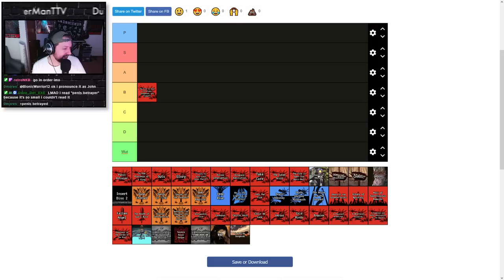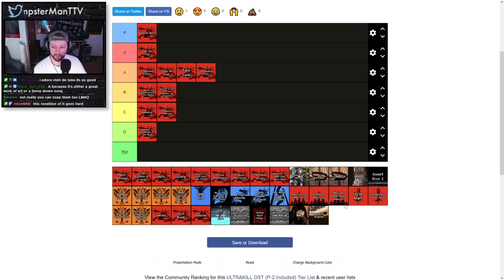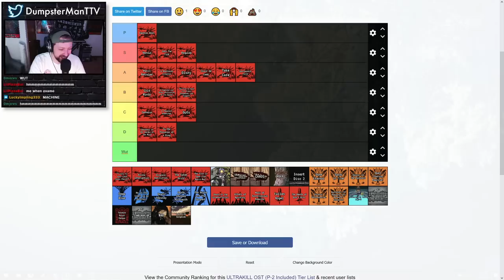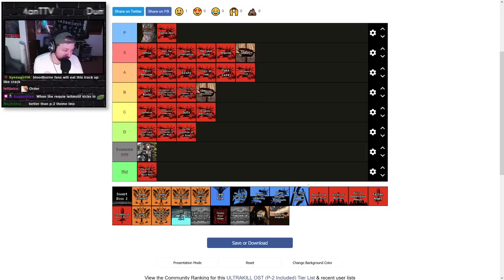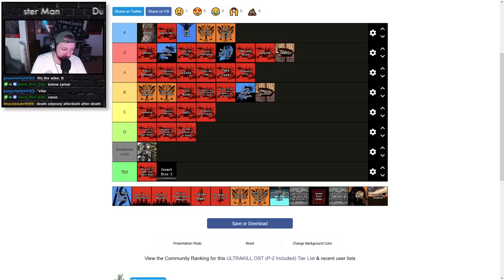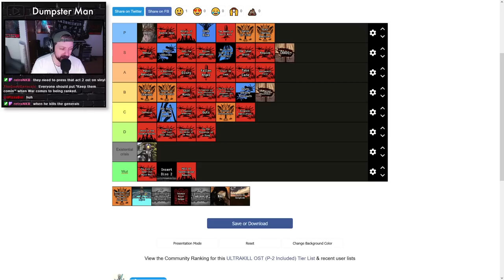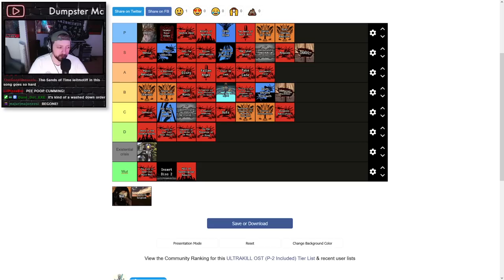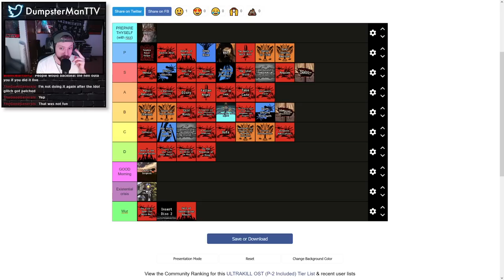Ultrakill Music Tierlist (Including Act 2 & P-2)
From ULTRAKILL stream on 03/24/23

Ultrakill - Dumpster Man - Act 2 - Act II - Music - P-2 - Tierlist - Ranking - Tier List
Tenebre Rosso Sangue - Keygen Church - Sisyphus Prime - War - Pandemonium